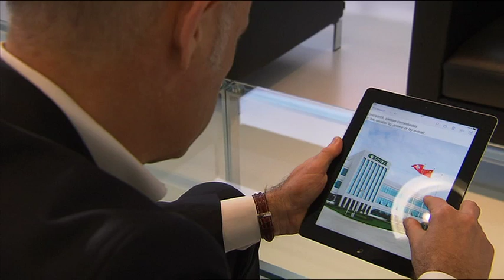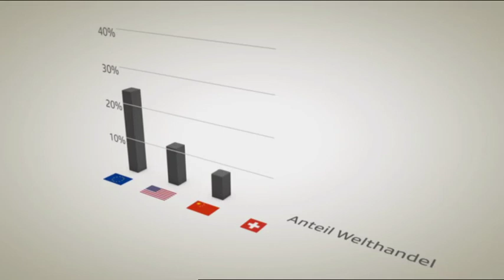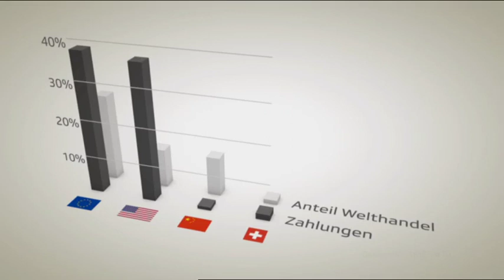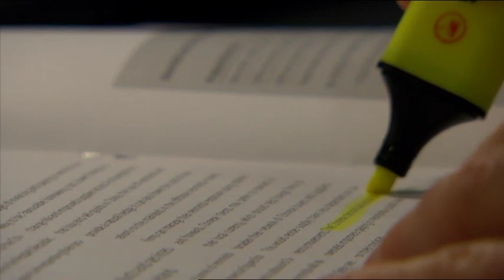Renminbi-Hub Schweiz?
China ist die zweitgrösste Volkswirtschaft der Welt. Noch spielt seine Währung Renminbi auf dem internationalen Finanzmarkt eine unbedeutende Rolle. Dies wollen die Chinesen ändern und den Renminbi als globale Währung etablieren. Der Schweizer Finanzplatz erhofft sich davon neue Geschäfte und bemüht sich auf höchster Ebene um eine enge Zusammenarbeit mit China.